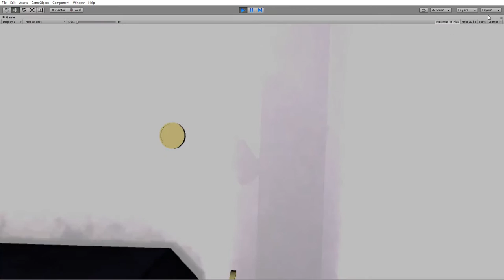[넥슨컴퓨터박물관 VR OPEN CALL] 이심전심 賞 : Spcae Sushi l 팀 5minlab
이심전심 賞
Space Sushi  l  5minlab
HTC Vive

-Space Sushi-는 우주선 안에서 회전초밥을 먹는 체험형 가상현실 게임입니다.
중력이 없는 공간에서, 플레이어는 제한된 시간 안에 초밥을 먹고, 먹은 초밥의 가격을 점수로 획득하게 됩니다. 가끔은 빈 접시를 던지며 놀 수도 있습니다.
초밥을 먹으면 목마름 게이지가 점점 상승하는데, 이때는 음료를 마셔서 갈증을 해소하는 것이 고득점을 위한 플레이 팁입니다.

“게임형 콘텐츠로서 재미와 전시성이 높으며, 아이디어가 돋보이는 VR게임.
Vive를 이용한 인터랙션을 무리없이 구현하였고 우주라는 테마를 더해서 특색이 있다.” – 심사평 中

以心傳心 (Yi-Sim-Jeon-Sim) Prize
HTC Vive

Space Sushi provides a Virtual Reality experience of eating conveyor-belt sushi in spacecraft.
In a place where gravity is defied, players score the price of sushi as much as they eat during a limited time. Tip for high scoring is to ease the Thirst gauge that increases along when having sushi by drinking miso-soup or beverage. Players can also throw empty plates just for fun.

“Virtual Reality game with high sense of amusement, exhibiting feature and outstanding idea. The game provides plausible interaction with virtual environment using HTC Vive, and is distinctive in a way that it added a taste of being in a cosmic space.” – Judge commentary